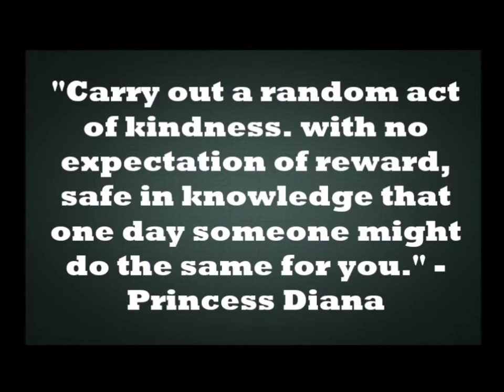Cavalier Corner Morning Announcements 2/23/2021